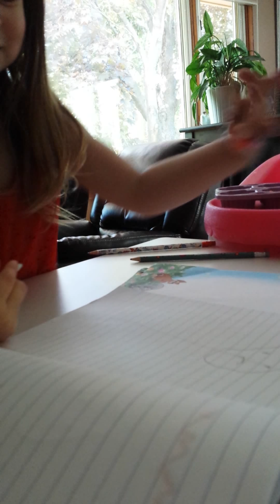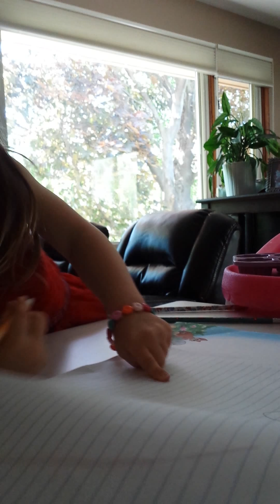Regular Day with Isla